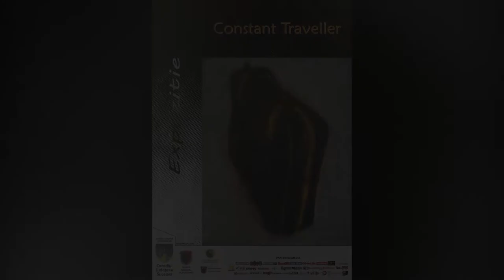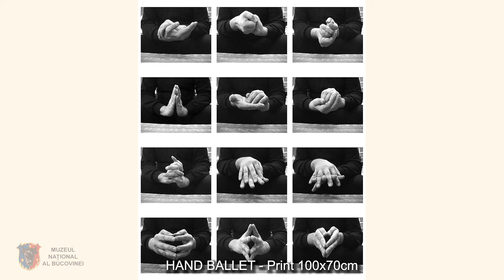MUSEUL NATIONAL AL BUCOVINEI Romania 2022 Hervé Constant May - June 2022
Exhibition of paintings, prints and photographs by Hervé Constant
The National Museum of Bucovina organises during the period 27 -28 May 2022, The International literary festival LECTORA.

The festival will take place at The History Museum of Suceava.

During the previous eight editions we were honored by writers, artists, painters and journalists from Romania, England, Austria, Ukraine, Estonia, Wales, Italy and Spain.

The National Museum of Bucovina is honored to invite Mr. Hervé Constant to exhibit his work at the ninth edition of our festival.

The music is STARDUST - Infraction
Video created by The National Museum of Bucovina, Romania